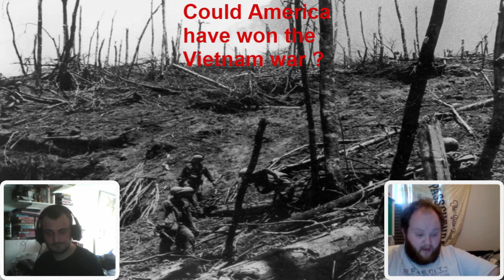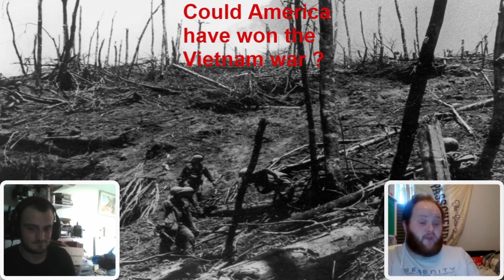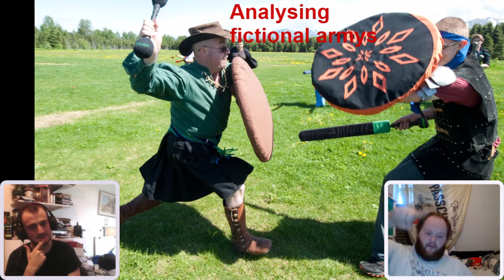To Arms Podcast Episode Two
In this episode, we talk about the Vietnam war, Hitlers testicles and surgery in Space